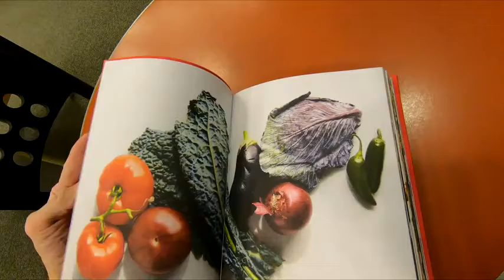THE NEW YORK TIMES COOKING NO RECIPE RECIPES A COOKBOOK SAM SIFTON BOOK CLOSE UP AND INSIDE LOOK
THE NEW YORK TIMES COOKING NO RECIPE RECIPES A COOKBOOK BY SAM SIFTON ON AMAZON the new york times cooking no recipe recipes book for making meals and eating at Barnes and Noble close up and inside look and on my channel there will be videos of all kinds of product reviews, demonstrations and walkarounds of products from stores like Amazon, Costco, Walmart, Target, Sam's Club, Dollar Tree, Big Lots and more showing what the items look like up close, their features, how they work and my general opinion of them.